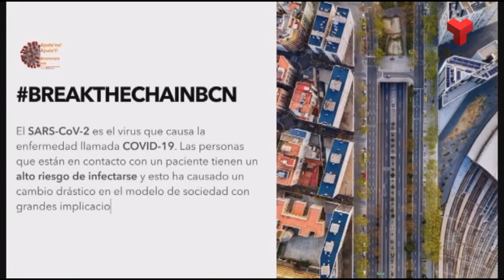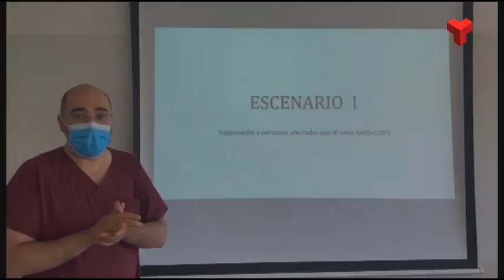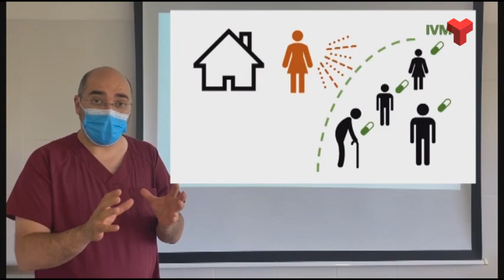Mútua estudia l'eficàcia de la Ivermectina per frenar la propagació de la Covid-19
Un equip de 8 persones multidisciplinar de la Fundació Assistencial Mútua Terrassa acaba d’iniciar un assaig clínic per trencar la cadena del contagi de la Covid-19. L’estudi vol comprovar la validesa d’un medicament per evitar la propagació de la malaltia. Es tracta de la Ivermectina (un antiparasitari amb més de 40 anys d’ús en humans).

Un equip d’investigadors australians assegura que el medicament elimina el virus en 48 hores en els cultius que han fet de cèl·lules en un laboratori. Ara falta fer el pas en humans.